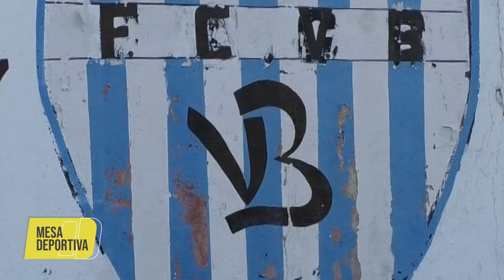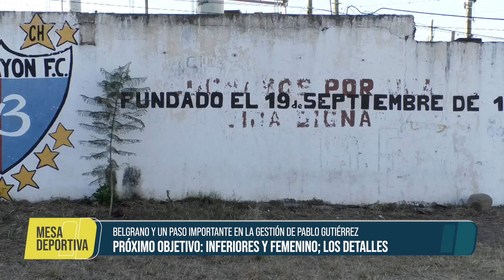Belgrano y un paso importante en la gestión de Pablo Gutiérrez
📍 De lunes a viernes ⏰19:30hs.